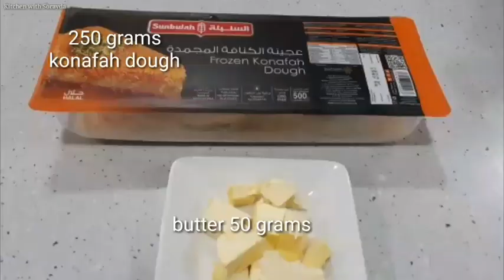Kunafa|Konafah Ice Cream Recipe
Easy ice cream recipe.With 3 layers of soft biscuits dipped in milk and 3 layers of fluffy cream cheese and whipping cream filling topped with konafah.Great and perfect recipe for any occasion.

Ingredients

250 grams konafah dough
50 grams butter
2 tablespoon sugar powder

1/2 cup Nestle condensed milk
175 ml cream
100 grams cream cheese
1/4 cup dream whip
1 teaspoon gelatin(dissolved in 1/4 cup warm water)
1/4 cup whipping cream

crushed lotus biscuit (optional)

5 packs fita biscuits
1/2 cup milk

decorate with

strawberries,blackberries
blueberries